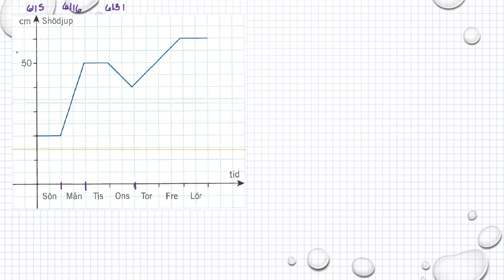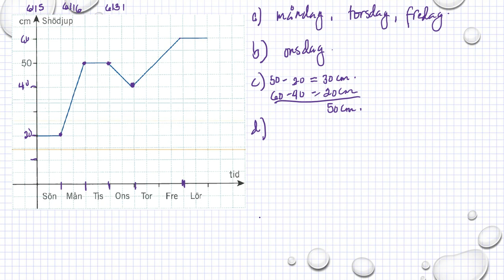Matematik 5000 Ma 1b Kapitel 6 Grafer och proportionalitet Tolka grafer 6131